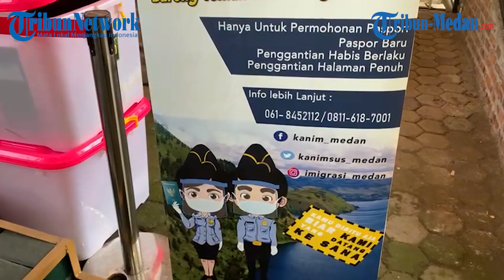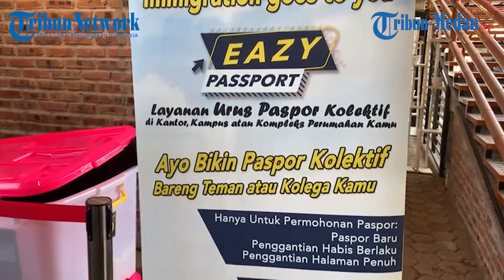Program Eazy Passport Kembali Di Gelar Dari Kantor Imigrasi Medan, Berikut Persyaratan Pengurusannya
TRIBUN-MEDAN.com, MEDAN - Program Eazy Passport dari Kantor Imigrasi Khusus (Kanimsus) Kelas I Medan kembali digelar untuk lebih dekat kepada masyarakat di Desa-desa Resto, Jalan Setia Budi No. 190 Medan, Sabtu (6/11/2021).

Puluhan pemohon tampak sibuk untuk mengurus pembuatan paspor mulai dari mengisi berkas, foto diri, dan melakukan pembayaran.